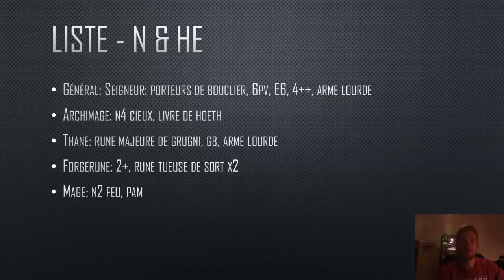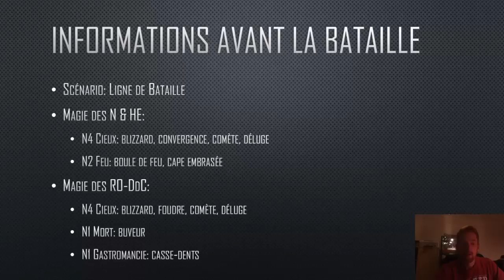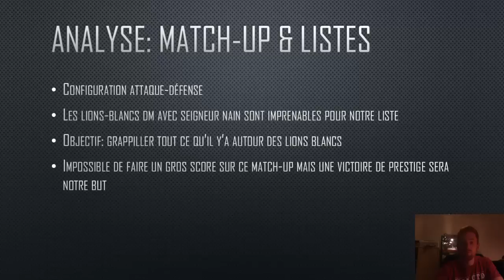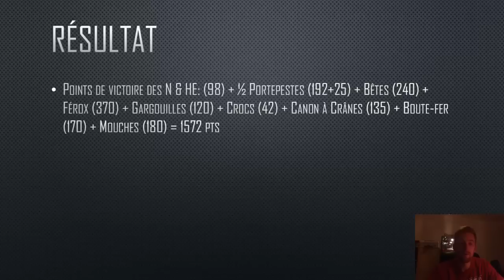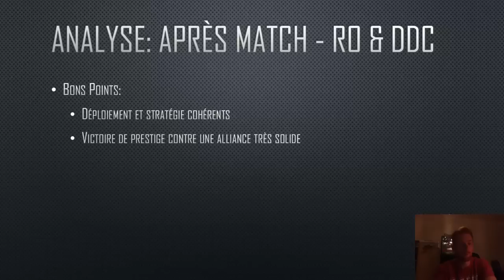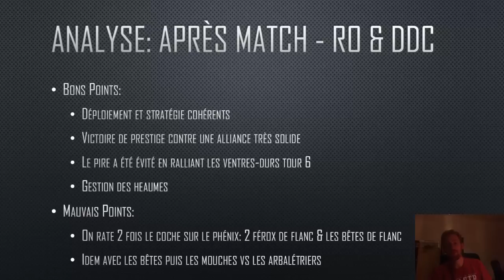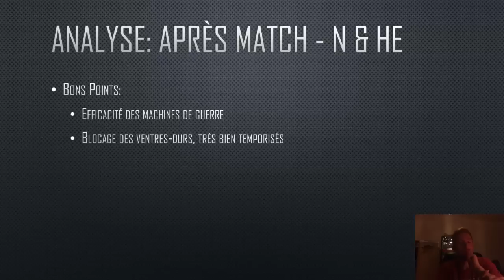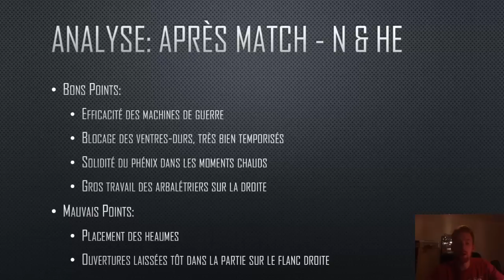RdB #40: RO-DdC vs N-HE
LFG Battle 2015: Game 5
Royaumes Ogres & Démons du Chaos vs Nains & Hauts Elfes
Rapport de bataille Warhammer Fantasy Battle